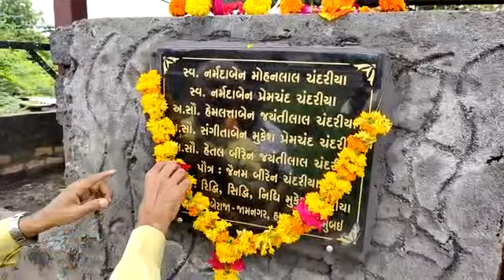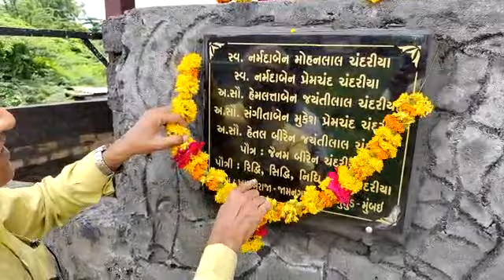ગાયો ની સેવા રાધે રાધે ગૌ શાળા